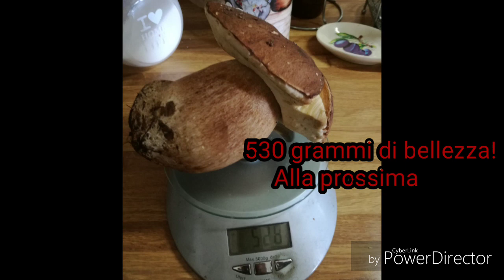Porcini Monte Baldo 13-08-17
Uno spettacolo!